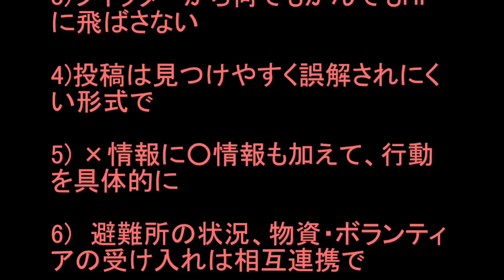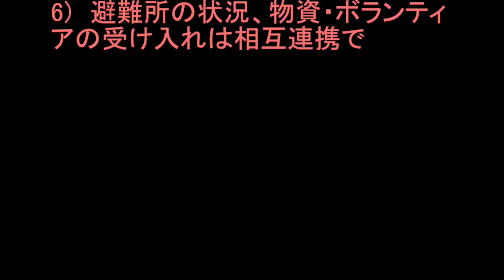被災現場の自治体広報の今後の課題について 茨城・栃木でその差が浮き彫りに 自治体毎の連絡不備をなくせ 誤報と連絡の調整を ニュース 芸能 NEWS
茨城・栃木で格差浮彫り！災害時の自治体広報の課題
掲載元：

"9月10日以降、栃木県・茨城県・宮城県に特別警報が発令された大雨。「数十年に一度」の雨量で「最大限の警戒を」とニュースでは早くから繰り返し呼びかけていたものの、各地に大きな被害が出ています。

広報・コミュニケーションを生業にしている身としては、現場の様子が心配なのに加え、こうした状況で、どのような情報発信が効果的かを考える上でも、実際に行われている広報活動をしっかり見ておこうと思い、10日朝の段階で栃木と茨城の県・市・知事・市長・地元議員などのツイッターアカウントをリスト化するなどして、どこからどんな情報が発信されているのか、どのように情報が伝達されているのかを追っていました。

その結果明らかになったのは、自治体ごとの広報・情報発信の格差でした。

おそらく、近年の様々な自然災害を通して、日本における全体的な非常時の情報伝達は格段にレベルアップしていると信じますし、今現在も現場では対応に追われていることを十分に理解してはいますが、暮らす町の差が住民の情報格差、ひいては危険度の差にならないよう、そしてこの先少しでも減災につながることを願って、今回浮き彫りになった自治体広報、とりわけネット広報の差をリストアップし、問題提起も兼ねてまとめておきたいと思います。

はじめに、今回の大雨で被害に遭われた皆さまに心よりお見舞い申し上げます。まだ行方不明の方もいらっしゃいます。無事をお祈りしています。"

いち早く非常時サイトに切り替えた常総市、特別警戒情報も出さない隣町

知事より強い「ゆるキャラ」と日常の自動ツイートを続ける市

何県かはっきり書かない市が多い

自治体の対応が困難なら地元議員に期待も

ユーザーの利便性で大きな差がつく小さな工夫

1)県内・市内の関連アカウントリストと災害時用アカウントがほしい

2)県知事・市長のアカウントを災害時に臨時開放したらどうか

4)投稿は見つけやすく誤解されにくい形式で

5) ×情報に○情報も加えて、行動を具体的に

6)　避難所の状況、物資・ボランティアの受け入れは相互連携で